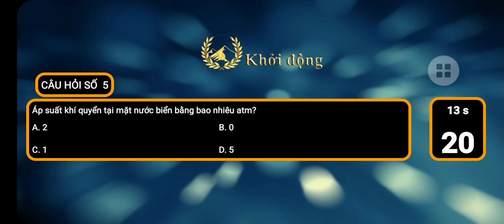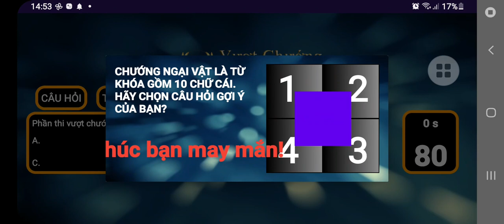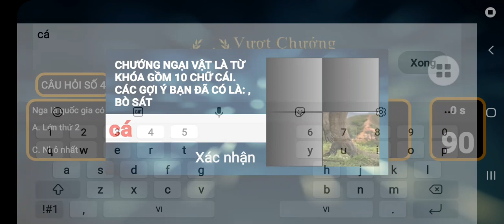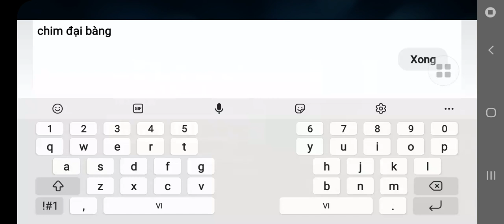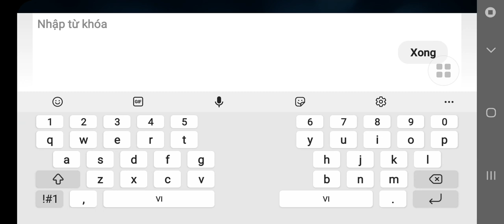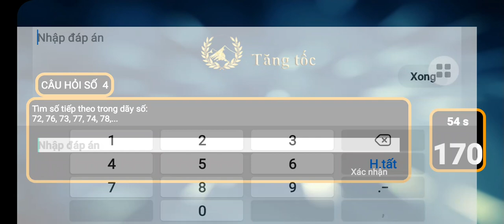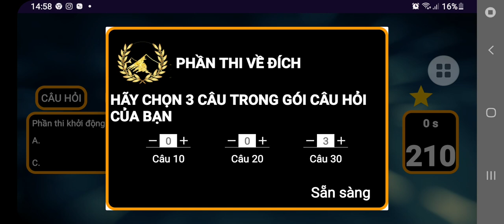Đường lên đỉnh Olympia - 29/01/2023